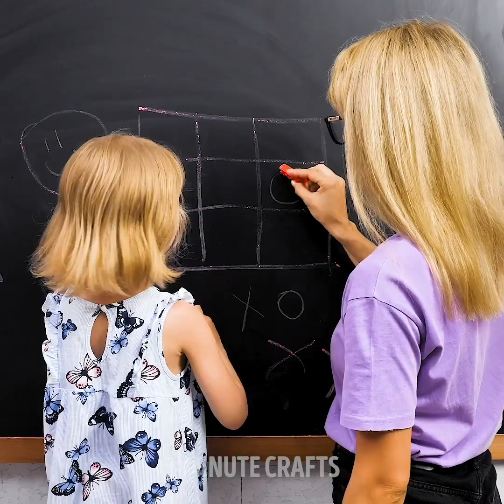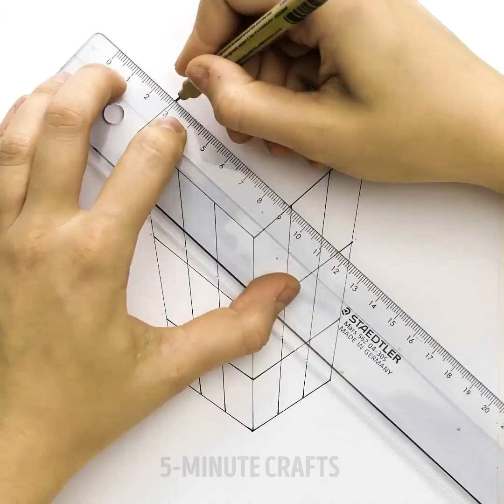29 EASY DRAWINGS FOR THE WHOLE FAMILY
Amazing art techniques you should try

Hey aspiring artists, in this video, I am showing you some creative ideas and art tutorials that you will absolutely fall in love with. You can also entertain your kids and keep them busy while they try to express their creative side.
- Who needs brushes when you can use your fingers? I show you how to create amazing art using your fingers and come up with cute doodles. You can use non-toxic acrylic paint so that kids can use it as well and you are ready to create a masterpiece. I show you how to create cute little monsters an many more.
- I show you how to use cookie cutters to create a cool painting with stars and sparkles. You can even use leaves as stamps and create beautiful gradient designs as well.

Timestamps:
0:07 - Amazing finger painting ideas
3:45 - Amazing painting using cookie cutters
5:41 - How to paint with forks
8:56 - Satisfying art
11:29 - 3D illusion drawing